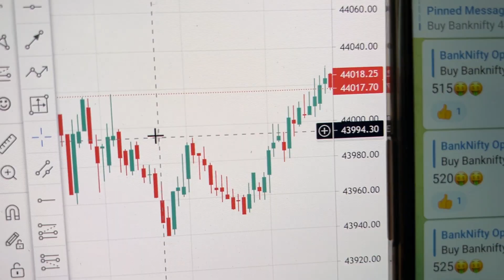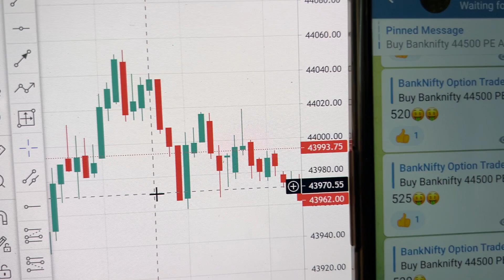Bank Nifty Tomorrow Prediction 13 June 2023 Calls Options Put Call Buy Level Bank Nifty Options